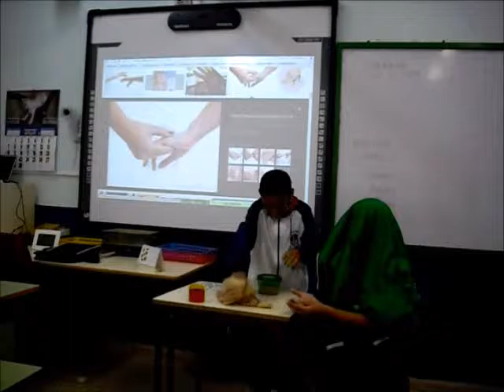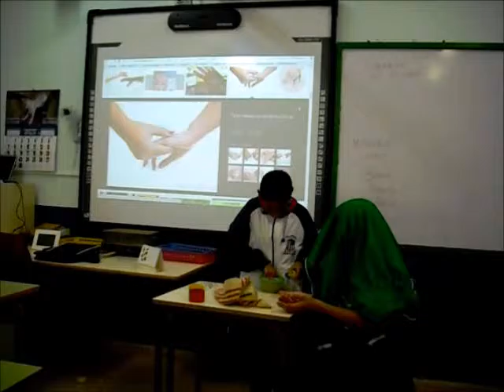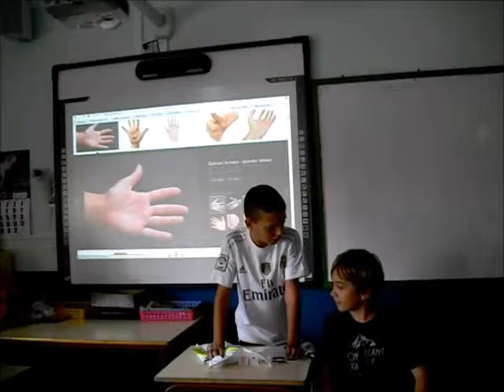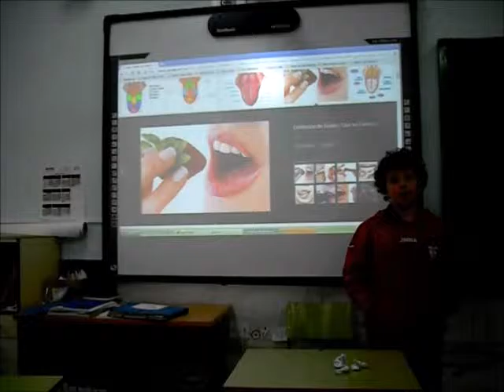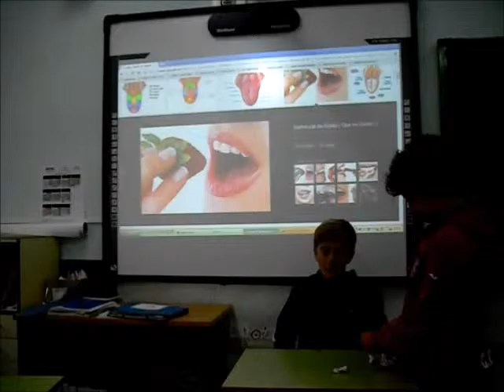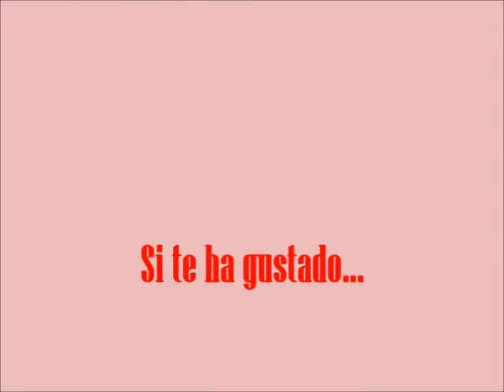Experimentamos con los sentidos: EL TACTO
Colegio Benedicto XIII Illueca (Zaragoza)